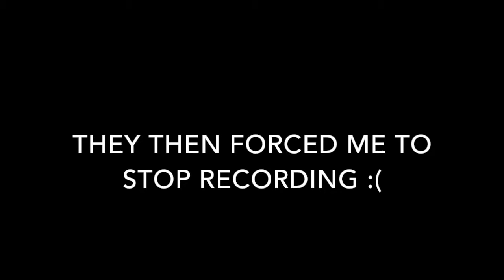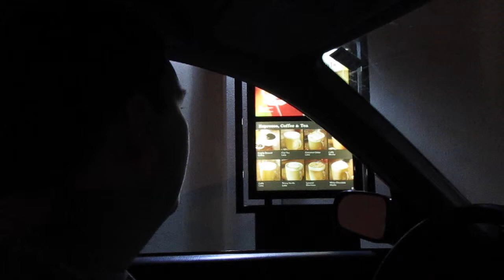Starbucks Prank (8/27/14- Day 44)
We go to another mall and play a joke.

Answer my Questions!!
accents? lay in fountain?

If you're a mobile user, here's a link to the playlist of Vlogs!

Want to stalk me almost as much as I do you?
Brandon's Twitter: Twitter.com/SullyTV
Brandon's Instagram: Instagram.com/SullyTV

This video is not copyright